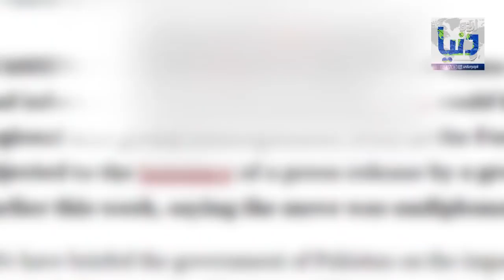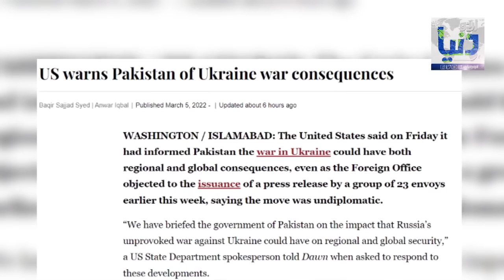America Gave Big Shock to India | Russia Ukraine | Urdu Dunya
Well done Imran Khan | America Gave Big Shock to India | Russia Ukraine | Urdu Dunya

Urdu Dunya bring you the latest in news, politics, socioeconomics and much more interesting topics.With the fast growing market of online media, we present you the best content as per our independent and transparent strategy. Fulfilling your daily dose of information, Urdu Dunya cover events and happenings around the globe in order to keep our audience updated timely.